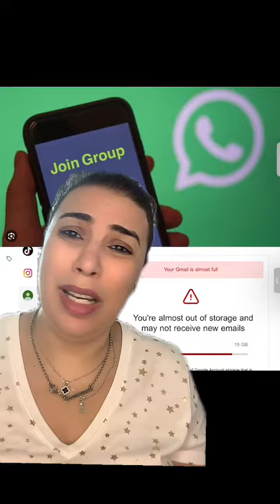رساله الى كل أم عاملة